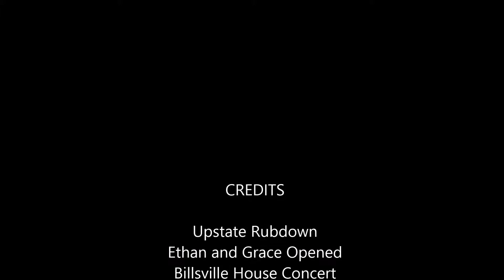Upstate Rubdown-Thanks to Billsville, Billsville House Concert 2016-12-03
Upstate Rubdown
Ethan and Grace Opened
Billsville House Concert
Manchester VT December 3, 2016